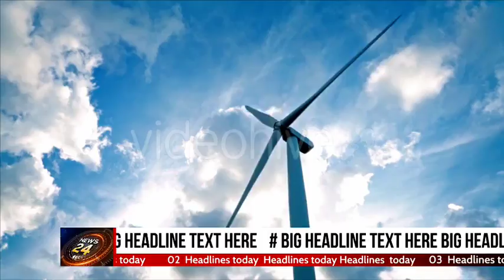Primetime News Broadcast Pack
AE CS6 and Above HD Resolution 1920×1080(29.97fps) No plug-ins required HD Video Tutorial Included 22 Videos Place Holders 55 Text Place Holders Color Control location videos & images not included